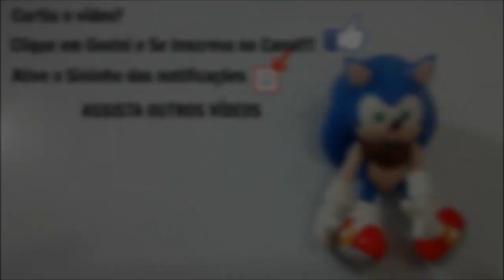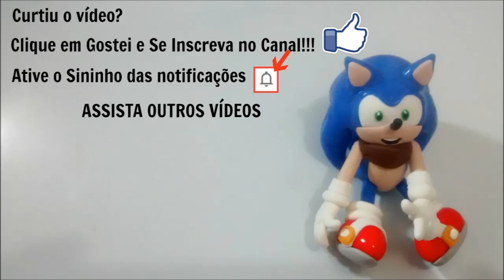DIY:( SONIC) 🎮 PASSO A PASSO - BISCUIT - COLD PORCELAIN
MATÉRIAS QUE USO PARA AS AULINHAS DO CANAL 🔻

Massa Para Biscuit:

Estecas P Modelar

Kit Pincel Modelador:

Tinta para Tecido:

Adesivo Instantaneo:

Suporte para Celular: